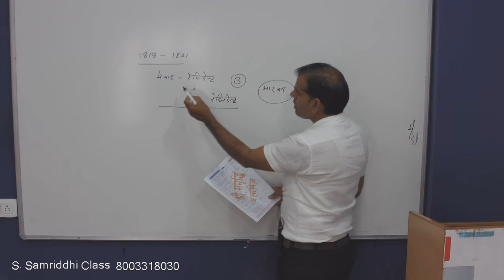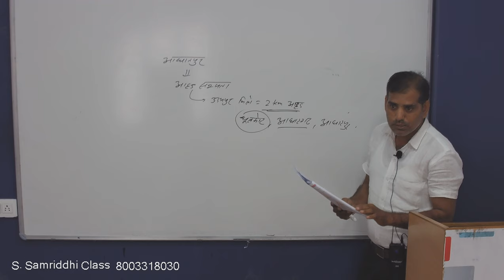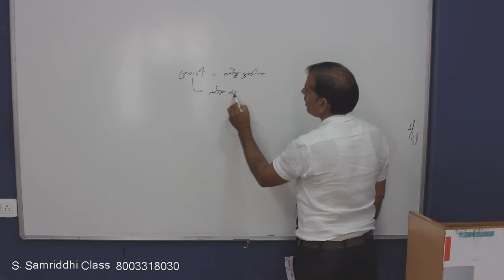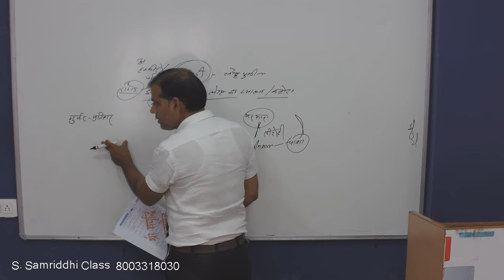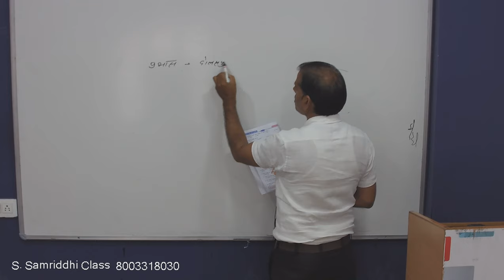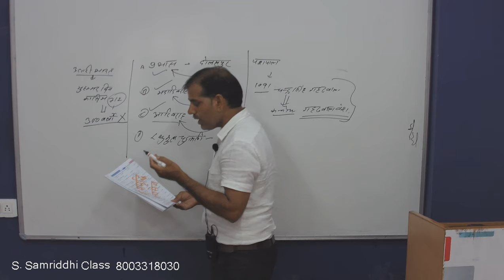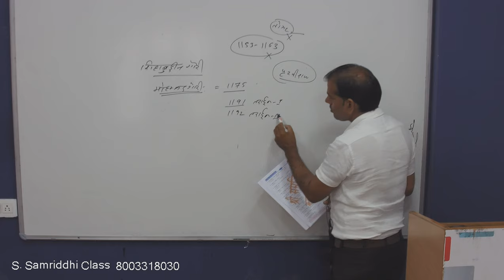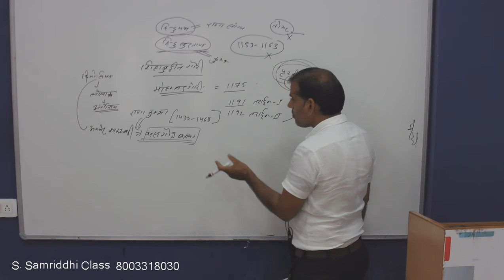RSMSSB आल इंडिया फ्री मॉक टेस्ट (राजस्थान का इतिहास, कला एवं संस्कृति - पार्ट 1)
देखिए RSMSSB के फुल मॉक टेस्ट में, राजस्थानका इतिहास, कला एवं संस्कृति के समस्त 25 प्रश्नों का उत्तर, उसकी व्याख्या के साथ, आर. एस. महरिया सर के द्वारा।